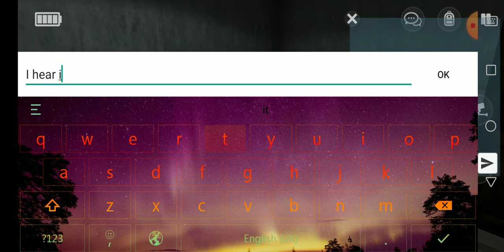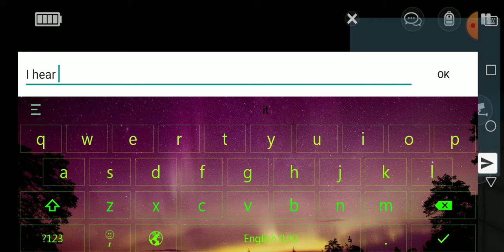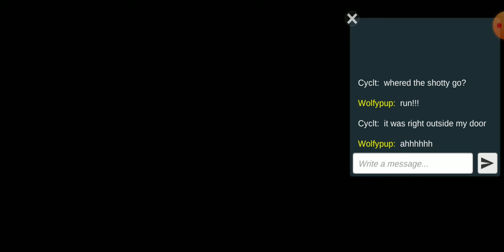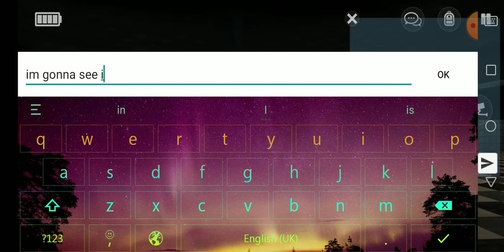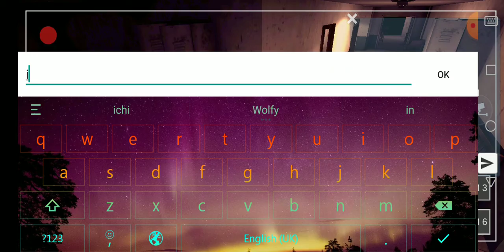trying out specimen zero with my friends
alright so one of my friends found this game and told it to the gc so I wanted to play it too

im gonna change my outro and I didnt put it in the video

also sorry if the audios kinda bad